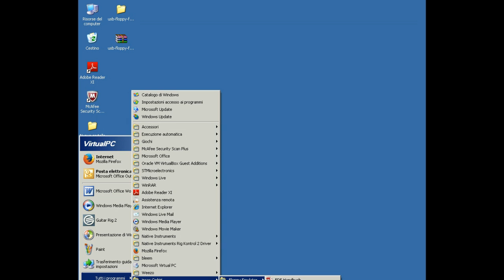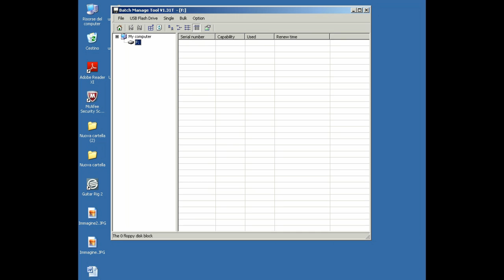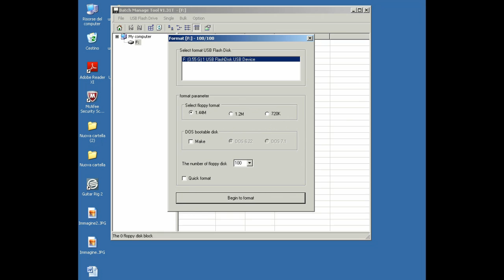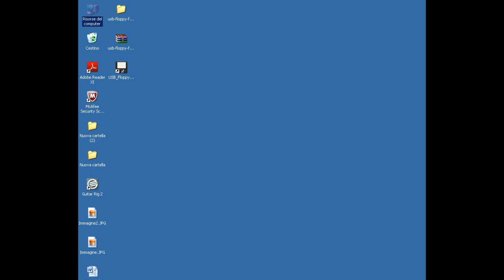HOW TO FORMAT PEN USB FLOPPY DRIVE DISK EMULATION TOOL v 1.31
Guida all'installazione ed utilizzo del tool per creare con una chiavetta usb, floppy disk virutali. Visita il mio sito